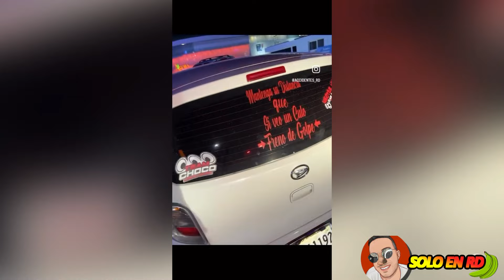COSAS DEL DOMINICANO #163 (SI TE RIES PIERDES)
LOS MEJORES VIDEOS DE LOS DOMINICANOS EN LA ACTUALIDAD
COSAS QUE SOLO PASA EN RD 2024
,COSAS DEL DOMINICANO
,esto solo pasa en rd
,republica dominicana,
alofoke radio show
javi rd
carros potentes